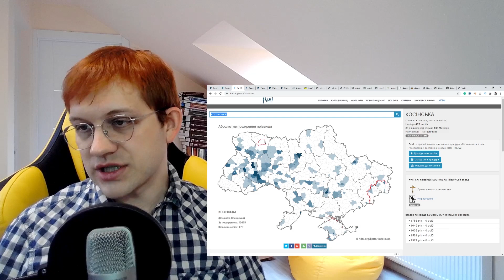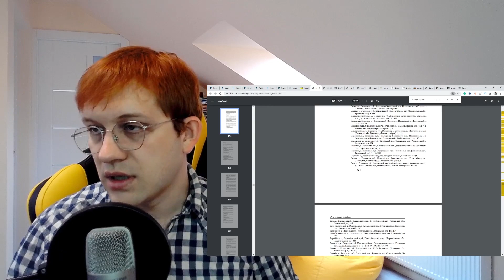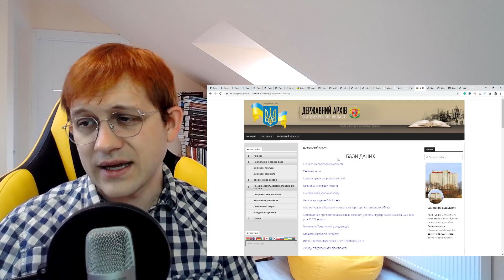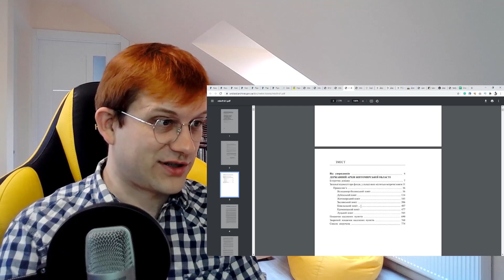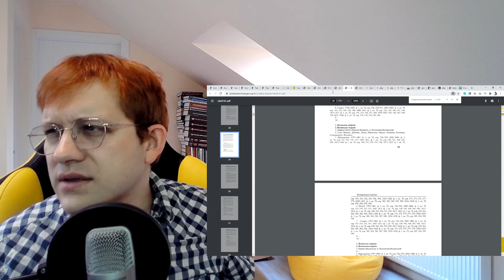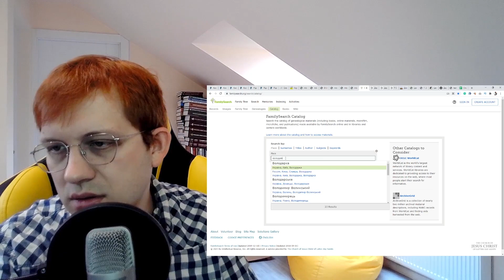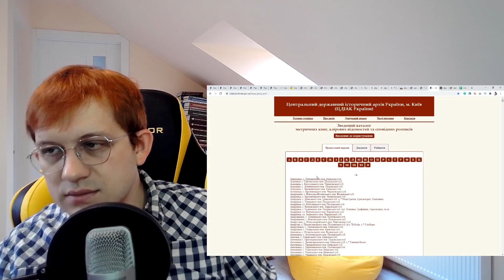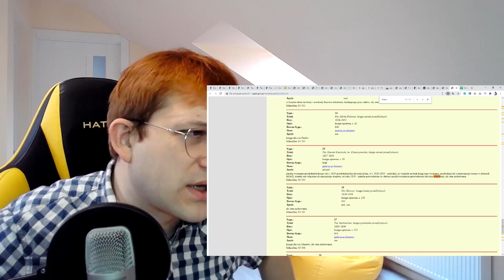Пошук первинних генеалогічних джерел | Володимир | Косинські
Головним кроком перед початком активних робіт є складення первинної бази генеалогічного дослідження. Саме про пошук первинних генеалогічних джерел йдеться в цьому відео.

Продовжую розповідати про пошук первинних джерел для дослідження родоводу на прикладі моїх вхідних даних - цього разу для прикладу взято вхідну інформацію з гілки моєї дружини - місто Володимир (Володимир-Волинський), Волинська область

📝COVIDscansharing​ Архівний карантин в Україні. Обмін цифровими копіями архівних документів